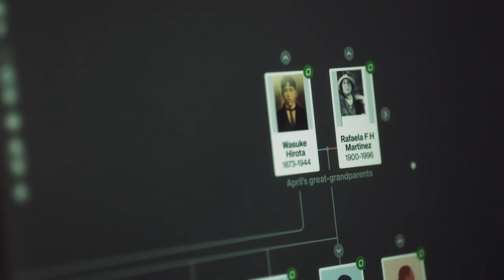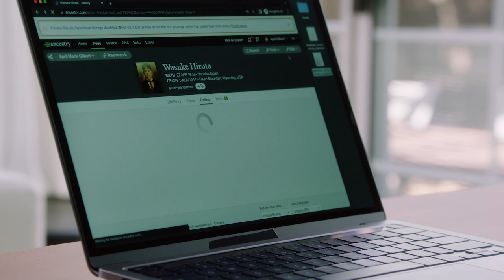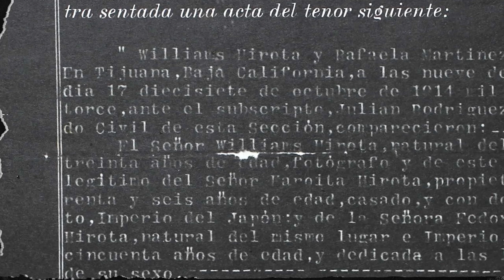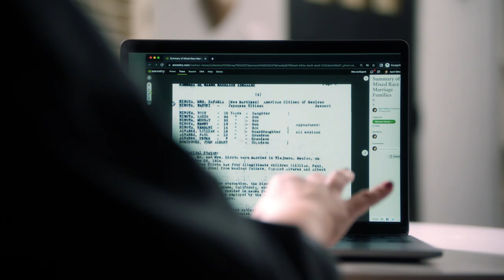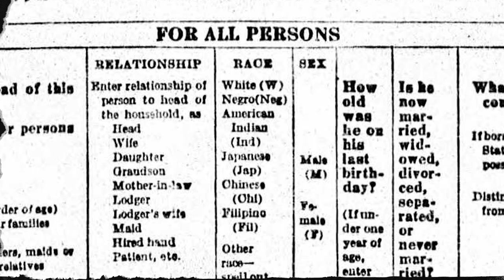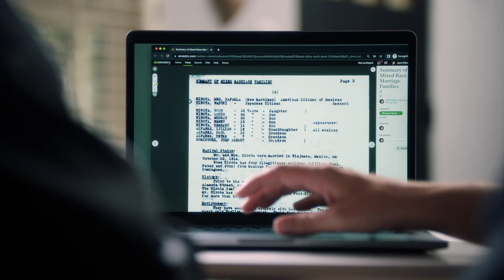Reclaiming Identity: A Tribute to a Lost Japanese American Legacy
April Gilbert’s great-grandfather, Wasuke Hirota, was among the over 125,000 Japanese and Japanese-American detainees during World War II. While the rest of his family were released from the Pomona Assembly Center in Los Angeles on the basis of their mixed-race status in part due to his wife Rafaela’s Mexican and Native American heritage, he remained imprisoned. He died at the Heart Mountain incarceration camp in 1944, two years after arriving.

Reclaiming Identity, the story of Gilbert’s journey to recover a lost part of her family history, is a short film produced by Ancestry and the Atlantic’s in-house creative studio, Re:think. Using census recordsavailable on Ancestry.com, Gilbert traces the moment her family’s identity was documented as “White,” instead of “Japanese” and learns about the incredible life and tragic death of her great-grandfather.